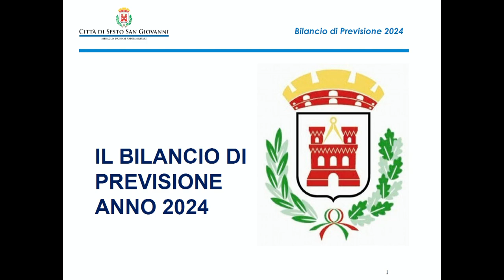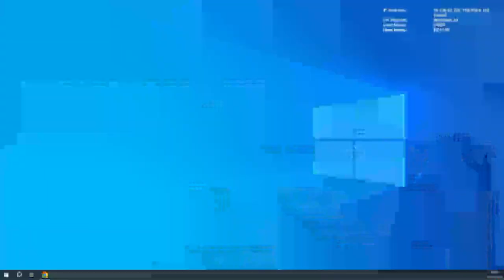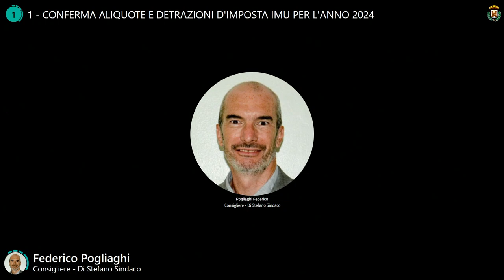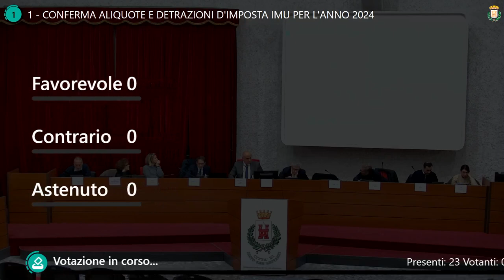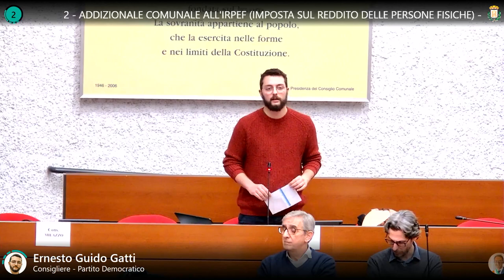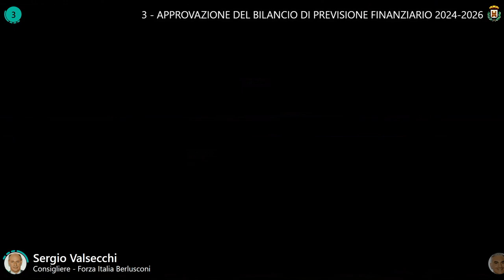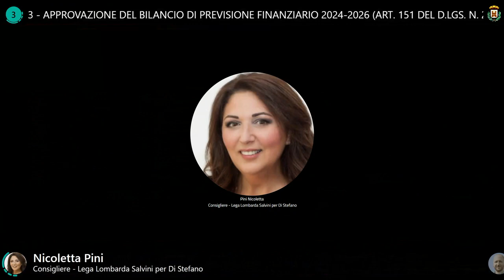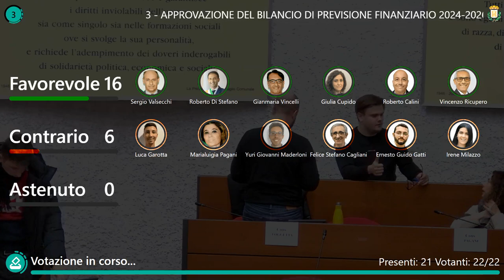Consiglio Comunale del 18/12/2023-Sesto San Giovanni